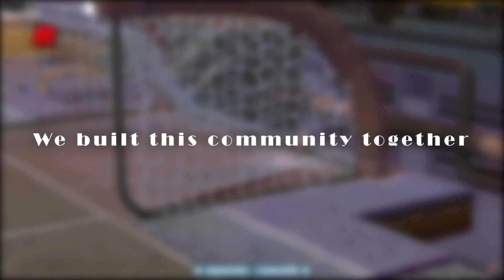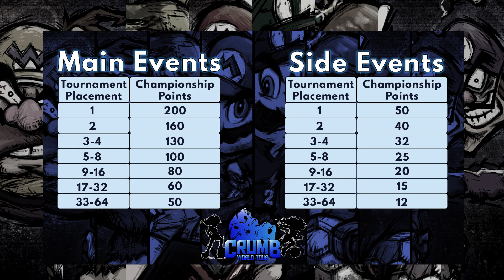Crumb World Tour Announcement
Editors: Pied